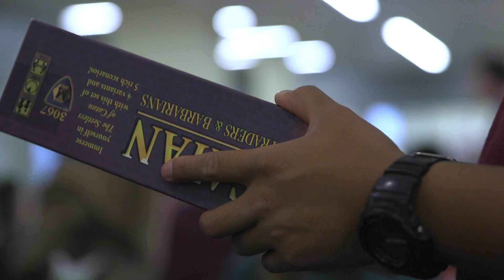Seattle University Game Night 2016 - Recap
This video is about Game night 2016